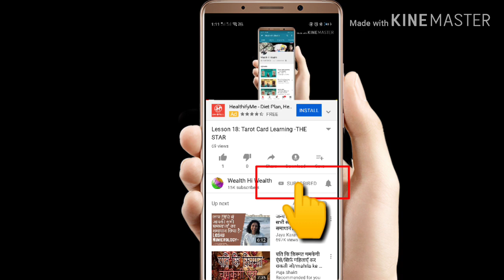सपने मे उल्लू दिखे तो क्या संकेत है